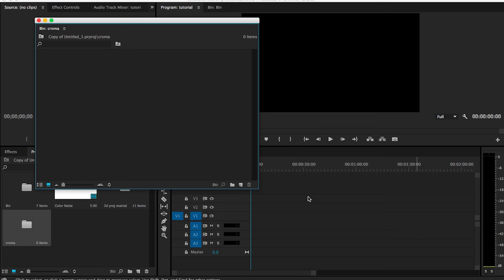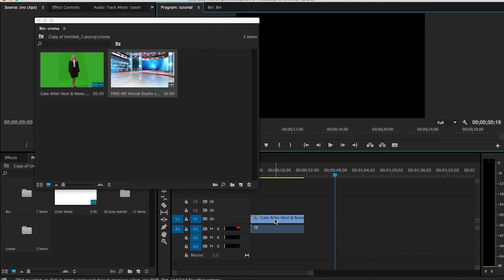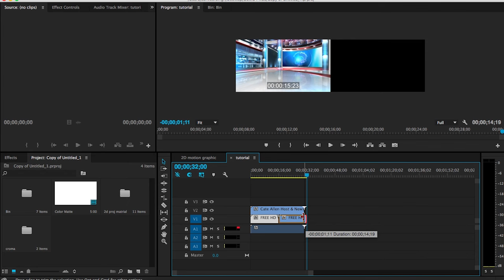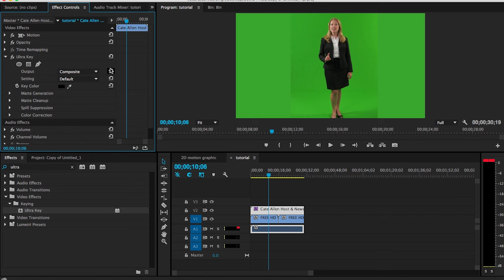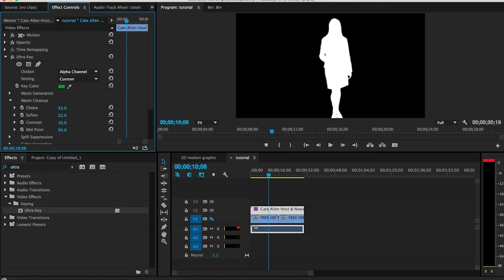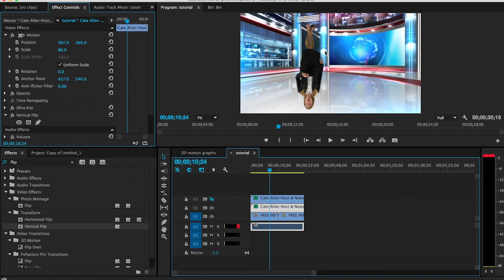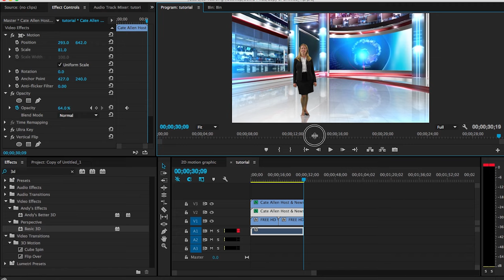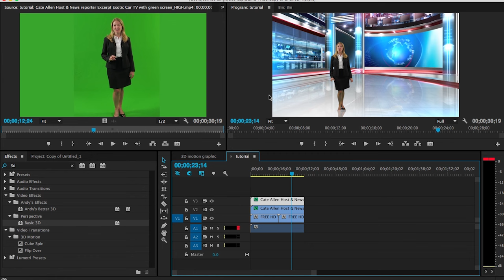How to Remove Green Screen in Adobe Premiere cc (Chroma Key, Remove Background) Tutorial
Education: From narrative scene editing to documentary editing, our video editing tutorials will help you make a movie, short film, or documentary. Learn the art of video editing from our expert instructors using popular video editing software like iMovie, Premiere Pro, and Media Composer.
For More Tutorial Click In Blow:-

Adobe Premiere CC | How to create 3D Bevel Screen look with cinematic color Grading video [IN HINDI]

Adobe Premiere CC Tutorial | How To Make Animated Lower Third By Using "TRACK MATTE KEY" [In Hindi]